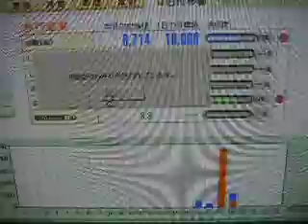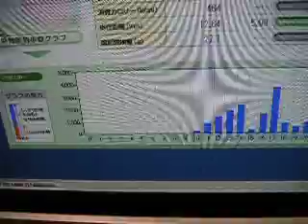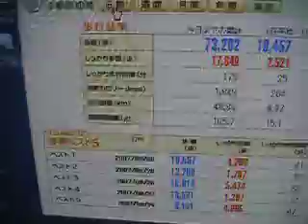歩数計ソフト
オムロンのソフトに歩数計のデータを転送